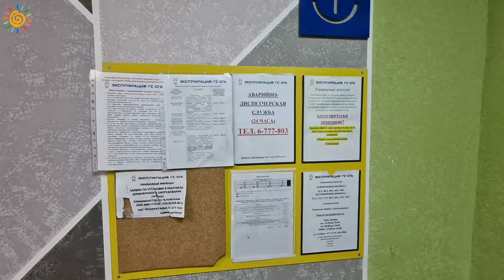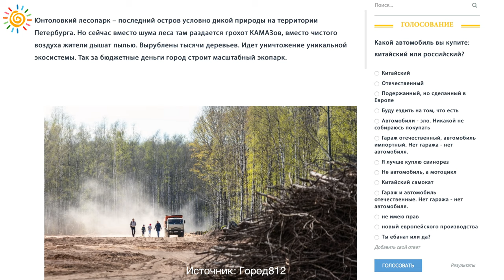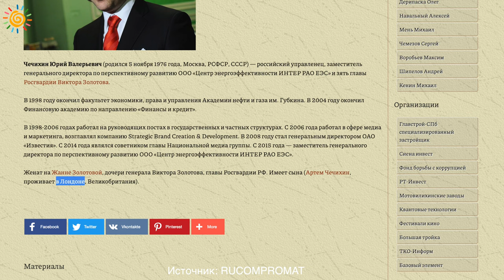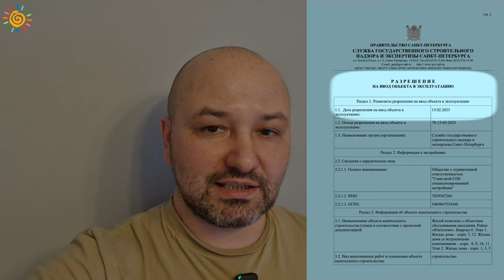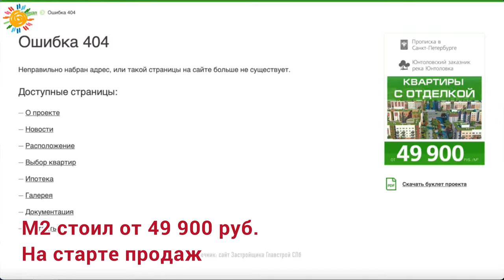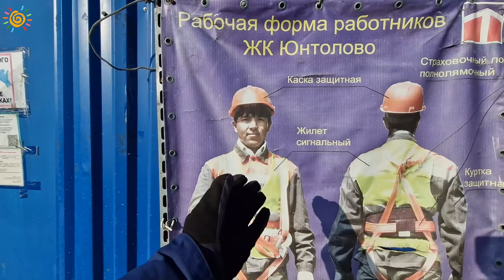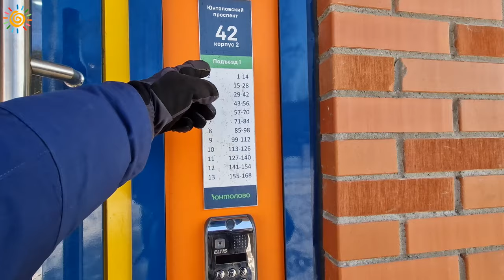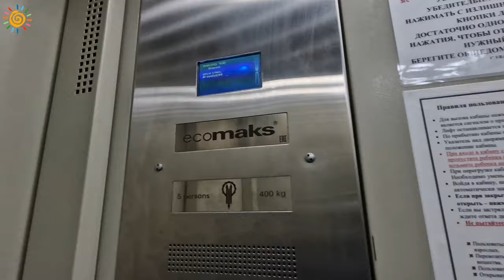Как застраивают Юнтолово Главстрой СПб Новостройки Санкт-Петербурга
Буду рад ответить на Ваши вопросы, пишите